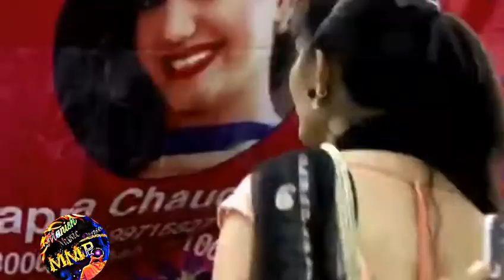सपना चौधरी का एक और नया गाना हुआ वायरल इस गाने की बात ही अलग है सिला दिया सपना ने ब्लॉकबस्टर सॉन्ग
सपना की नई और अच्छी वीडियो के लिए हमारे चैनल को सब्सक्राइब करना ना भूले और साथी प्रेस करें बेल आइकन को ताकि इससे जुड़ी हर एक नई वीडियो आप तक पहुंच सके और ही राजस्थानी और हरियाणवी सॉन्ग के लिए हमारे चैनल को जरूर सब्सक्राइब करें